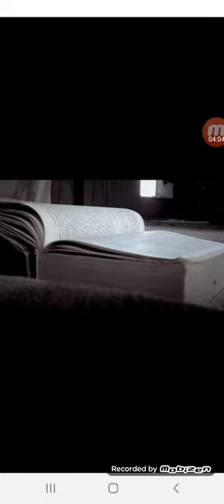Արթուր Գրիգորյան֊Հավերժ հայրենիք/Artur Grigoryan-Haverj Hayreniq